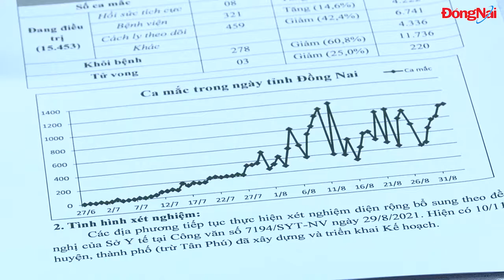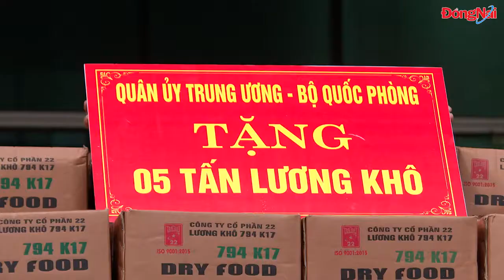Đồng Nai cần tăng tốc tiêm vaccine, chuẩn bị sẵn kế hoạch sống chung với dịch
- nhontrach21h.com: Kênh thông tin chuyên sâu về hạ tầng và thị trường BĐS tại Nhơn Trạch
- Thông tin đa chiều, được cập nhật liên tục hàng ngày
- Tư vấn - Môi giới - Nhận ký gửi BĐS khu vực Nhơn Trạch
- Hỗ trợ thủ tục pháp lý, tư vấn thông tin quy hoạch
- Xác định mốc giới, cắm mốc tọa độ